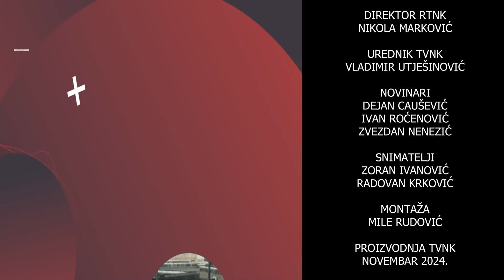NAŠE NADE - 30.11.2024.